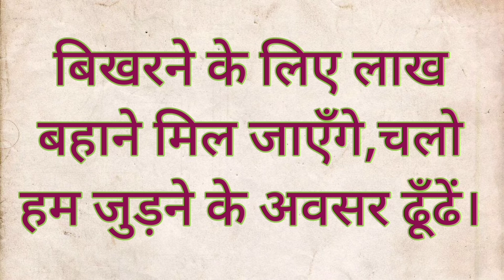अच्छी बातें सच्ची बातें | जीवनोपयोगी विचार | motivational thoughts | very good thoughts | Naitik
good₹thinking
साथियों नमस्कार
 हमारे चैनल रमण विद्यार्थी में आपका बहुत-बहुत स्वागत है ।
आज के वीडियो में हमें कुछ अच्छी बातें शामिल की हैं आज का वीडियो बहुत ही मोटिवेशनल वीडियो है वीडियो देखिए और सकारात्मक रहिए।
                                               धन्यवाद
रमन विद्यार्थी
रमन विद्यार्थी
रमन विद्यार्थी
रमन विद्यार्थी
रमन विद्यार्थी
रमन विद्यार्थी
Raman Vidhyarthi
Raman Vidhyarthi
Raman Vidhyarthi
Raman Vidhyarthi
Raman Vidhyarthi
Raman Vidhyarthi